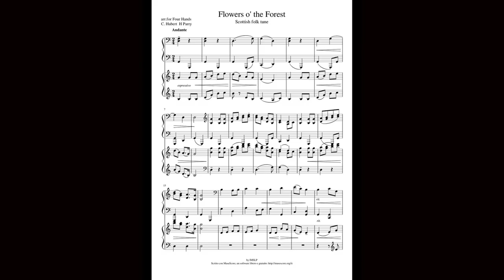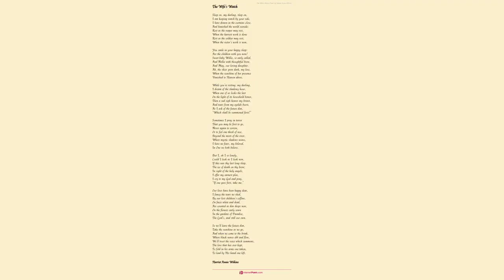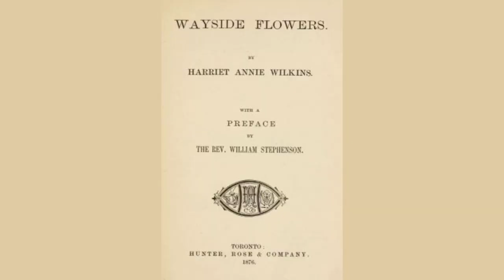A Song of the Flowers. by Harriet Annie Wilkins - Poem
A Song of the Flowers. by Harriet Annie Wilkins

"Why are you weeping, ye gentle flowers?

    Are ye not blest in your sunny bowers?

    Have you startling dreams that make ye weep,

    When waking up from your holy sleep?

    "Ah, knowest thou not, we fold at night,

    The tears earth drops from her eyelids bright,

    Like a loving mother her griefs are born,

    Lest her tender nurslings should die ere morn,

    And the sweet dew falls in each open cup,

    Till the eyes of morn are lifted up;

    We unfold our leaves to the sun's bright face,

    And close them up at the night's embrace.

    Dost thou ask if grief comes creeping across,

    From the poplar bough to the dark green moss?

    No, round us the sunbeams smile and glow,

    Round us the streamlets dance and flow,

    And the zephyr comes with its gentle breeze,

    To sigh out its life in the young green trees,

    And then from the beds where the flowers grow,

    Rises a melody soft and low.

    And the glorious rose with her flushing face,

    And the fuschia with her form of grace,

    The balsam bright, and the lupin's crest,

    That weaves a roof for the firefly's nest;

    The myrtle clusters, and dahlia tall,

    The jessamine fairest among them all;

    And the tremulous lips of the lily's bell,

    Join in the music we love so well."

    "But startle ye not when the tempests blow?

    Have you no dread of a wily foe?

    Do you not tremble, when the serpents hiss

    Mid leaves that the zephyr alone should kiss?

    Lady, the bells of the fainting flowers

    Close at the coming of thunder showers;

    The branches and tendrils merrily dance

    At the whirlwind's cry, and the lightning's glance.

    We dread not to see the snake's back of gold?

    Dart through the lilacs or marigold,

    For fears that dwell in the human breast,

    Find in the heart of flowers no rest.

    We have no fears when we hear thee pass

    Over the fold of the tangled grass,

    We have no dread when we hear thee breathe

    Over the flowers we love to wreathe,

    Nor tremble when night falls from heaven above,

    And nature is stillness and earth is love;

    We steal from thy keeping when summer is o'er,

    And wait thee where flowers can die no more."